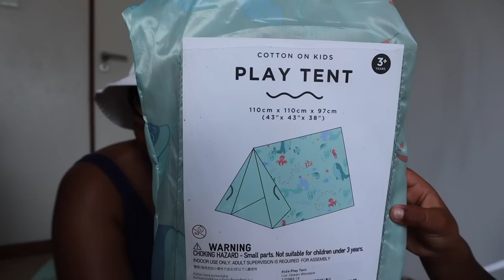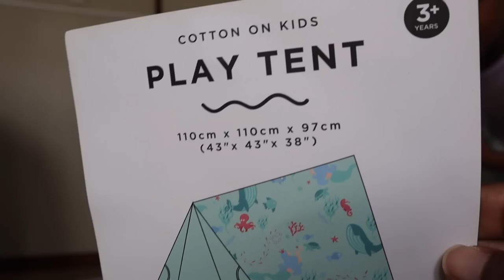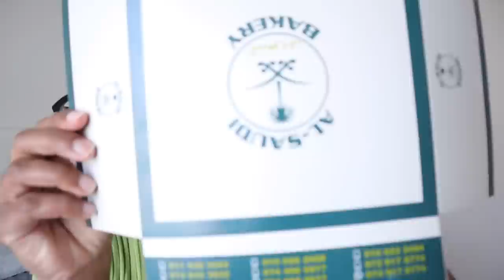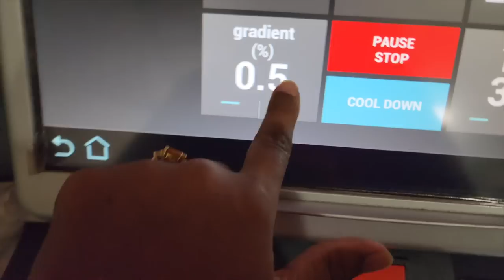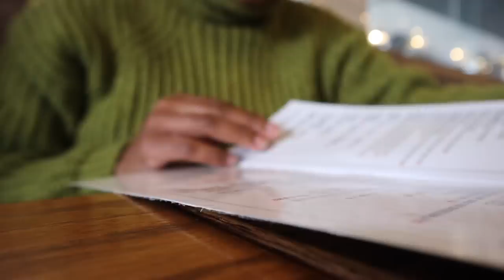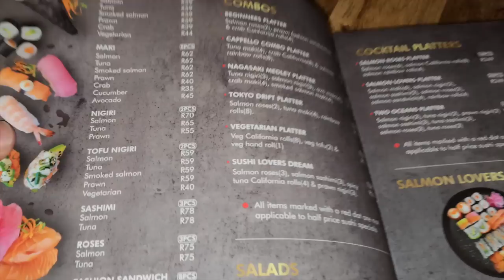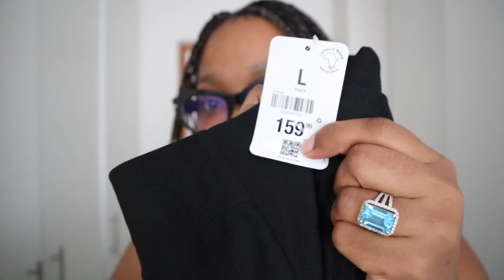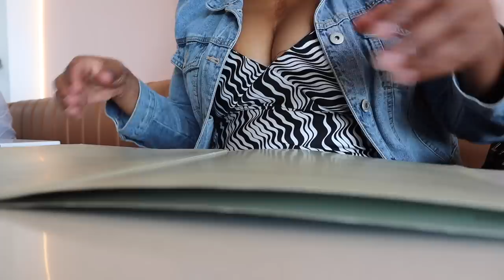Vlog: Spend A Month With Me | Dimpho Maponyane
**Open me in 1080HD**

Hey guys,

Mme Maps